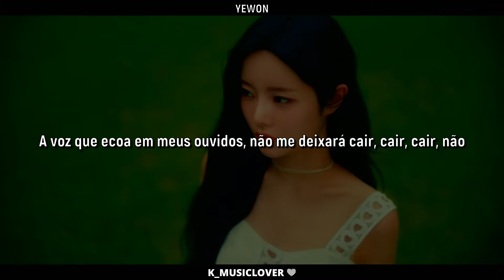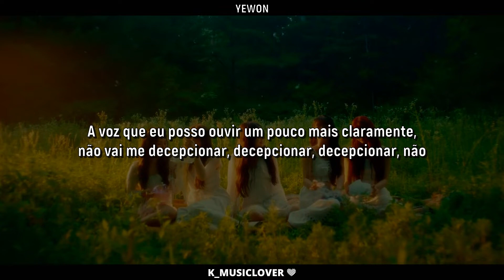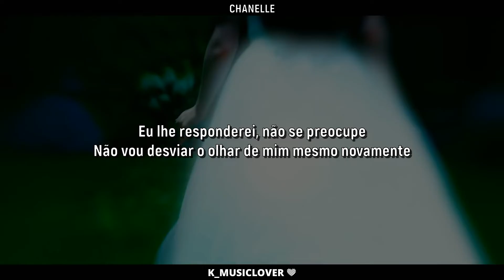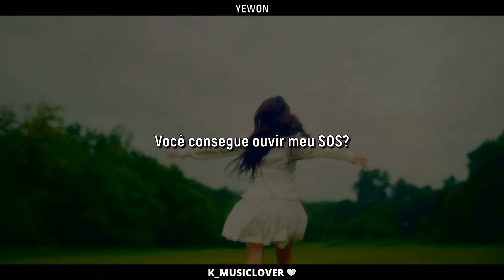FIFTY FIFTY (피프티피프티) - SOS [TRADUÇÃO]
• Artist: FIFTY FIFTY (피프티피프티)
• Song: SOS
• Album: LOVE TUNE
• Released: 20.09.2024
• Label: ATTRAKT.